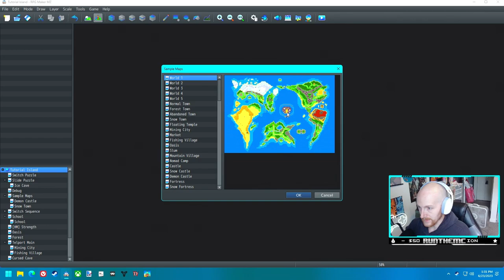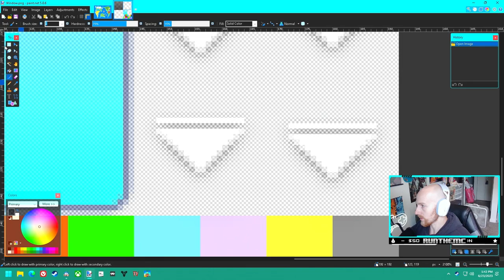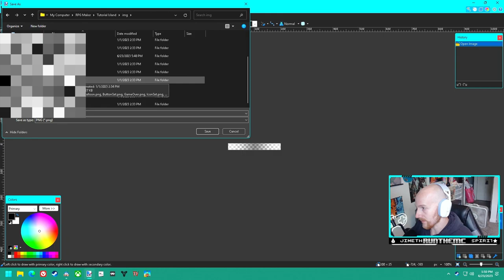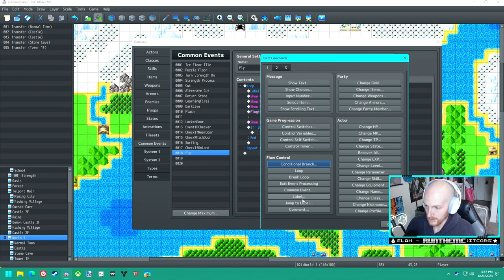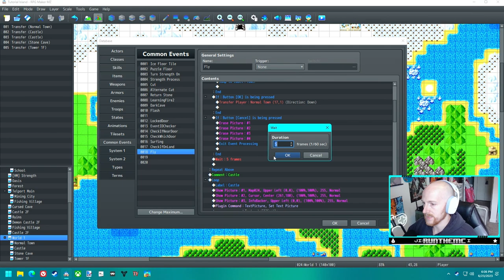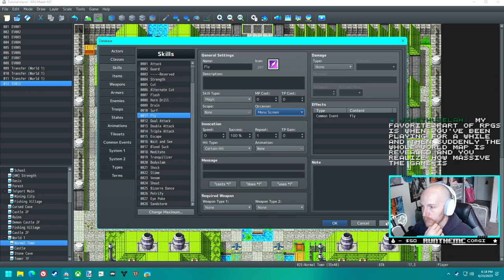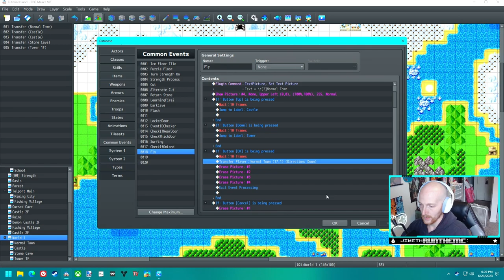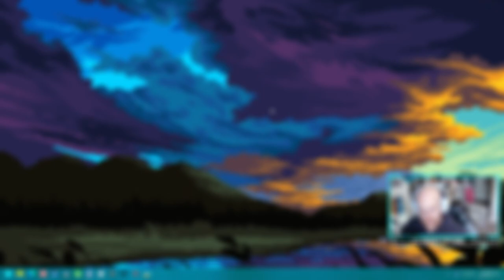RPG Maker MZ Create-a-Mechanic [HM Series]: Fly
This is a series of development diaries for another series we do on the channel called Create-A-Mechanic where we try tor create mechanics from classic RPGs. This was recorded live on my Twitch channel, if you like this time of content come join us!

Timestamps:
00:00 Intro
00:29 Creating Locations & Graphics
05:59 Creating Event Flow
15:43 Playtest
15:59 Bug Fixes
23:56 Final Playtest
26:02 Suggestions For Polish
28:41 Adding Animation
29:23 Outro